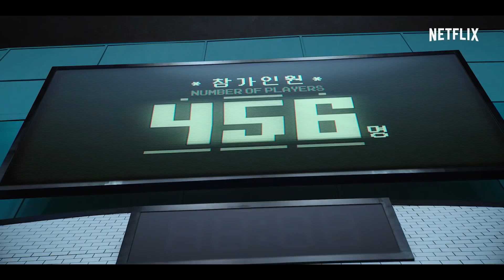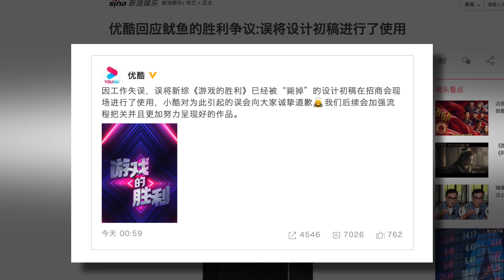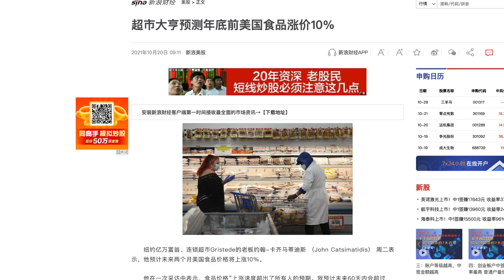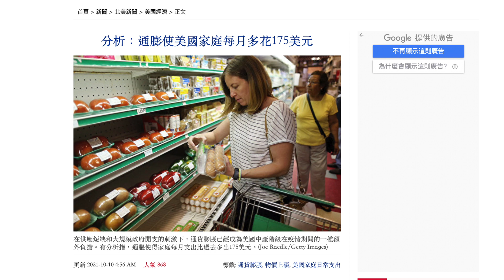Trailer-魷魚遊戲被抄襲，中國為何抄不停？中國剽竊太嚴重，玻璃心黃明志也傷心？小心錢不夠用，大漲價時代來了？（2021.10.21）｜世界的十字路口 唐浩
🎯 00:00 10月21日 影片
🎯 00:17 話題一：抄襲韓劇《魷魚遊戲》 中國為何抄不停？
🔹 02:32 中國電視圈嚴重抄襲韓國 韓方頭疼
🔹 04:33 中國音樂偷竊嚴重 〈玻璃心〉黃明志也傷心
🔹 06:56 屢遭批評與起訴 中國為何抄不停？
🎯 13:16 話題二：通貨膨脹 百物齊漲 大漲價時代來臨

熱門韓劇《魷魚遊戲》在全世界持續爆紅，全球收視戶超過1億4200萬戶，但卻傳出中國網站優酷準備推出綜藝節目「魷魚的遊戲」，從節目內容到海報設計都涉嫌抄襲《魷魚遊戲》，引發海內外嚴厲批評，為什麼中國電視圈總是抄襲不斷？黃明志為什麼也批評？韓國政府為何拿中國抄襲沒輒？此外，全球物價近日快速飆漲，全球即將面臨嚴峻的「大漲價時代」，為何物價上漲難以抵抗？你的錢夠用嗎？本集節目，與您探討。

逆襲

百年紅禍神州敗
八方戰狼亂世霾
末夜無懼燃善焰
正氣蕩魔新紀開

中國政經社會 | 世界的十字路口

魷魚遊戲被抄襲，中國為何抄不停？中國剽竊太嚴重，玻璃心黃明志也傷心？小心錢不夠用，大漲價時代來了？（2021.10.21）｜世界的十字路口 唐浩